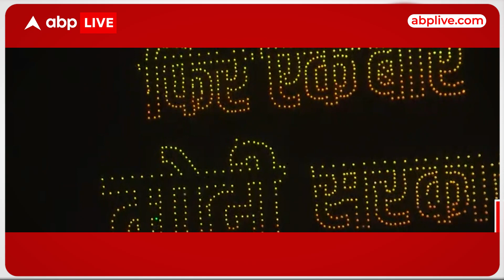Lok Sabha Election 2024: BJP का थल से नभ तक प्रचार... आसमान में दिखा 'अबकी बार 400 पार' | ABP LIVE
14 मई को प्रधानमंत्री मोदी वाराणसी में अपना नॉंमिनेशन फाइल करेंगे...लेकिन उससे पहले 13 मई को काशी में भव्य रोड शो करेंगे...10 साल में पीएम मोदी ने वाराणसी को कितना बदला है..इसी को लेकर BJP ने वाराणसी में कल शाम स्पेशल ड्रोन शो किया..आप भी देखिए आसमान से BJP के प्रचार की तस्वीरें..